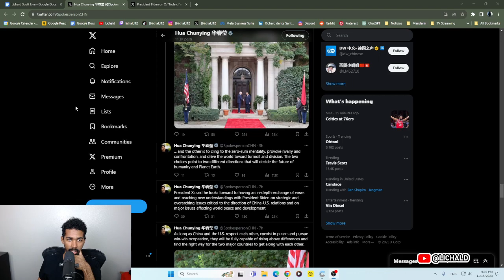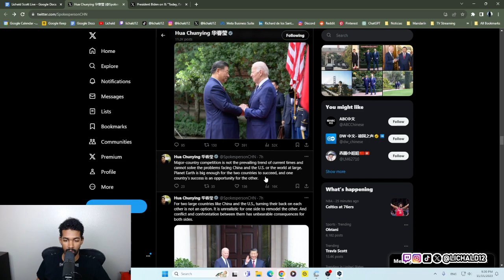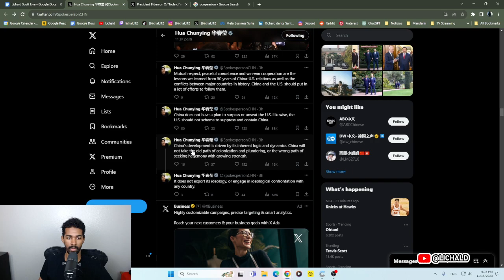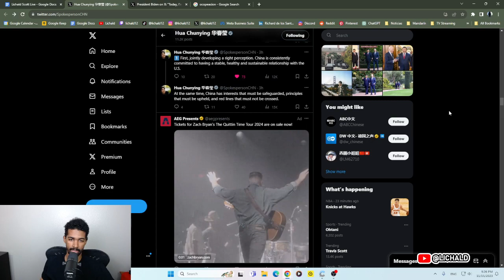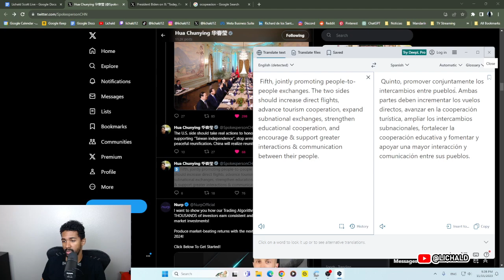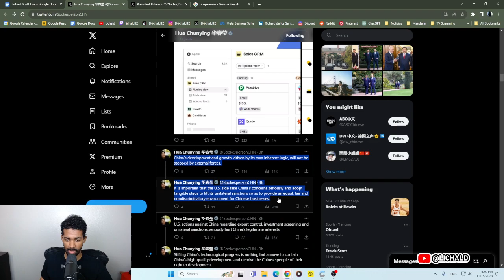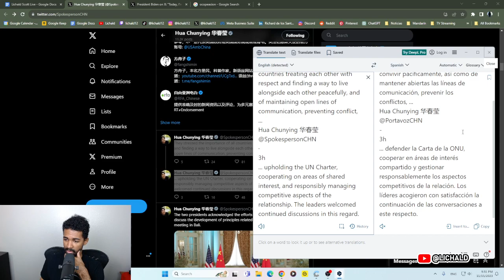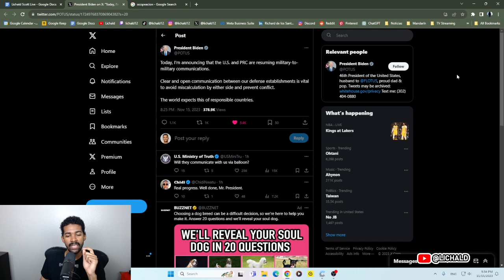Claves de la Reunión Xi Jinping y Joe Biden en San Francisco